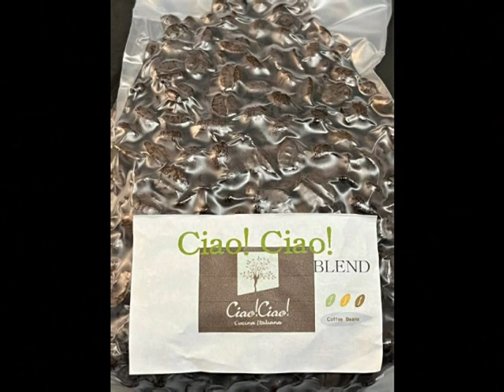ランチは古民家レストランでお祝い。夕方の散歩で、マーガレットの帯化を。スリッパで「持ってきて」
昨夜から少し気温が下がっていました。朝になると曇っていて気温があまり上がりません。
　今日は、大兄のお嫁さんのお誕生日を古民家レストランのCiaoCiaoさんでランチをしました。コースはピアノコースで、食前にシードルをいただきました。ゆっくりとしました。帰るときに前菜でも出た大崎上島のとてもあまくておいしいトマトとコーヒー豆を２００ｇ買って帰りました。
　夕方は、降りそうな雲も見えていましたが、久しぶりに長いコースの散歩に行きました。いつの間にかマーガレットがたくさん咲いていました。帯化が一つだけ見えました。
　夕食後は、スリッパで「持ってきて」をして遊びました。
　遊んだあとは眠そうです。